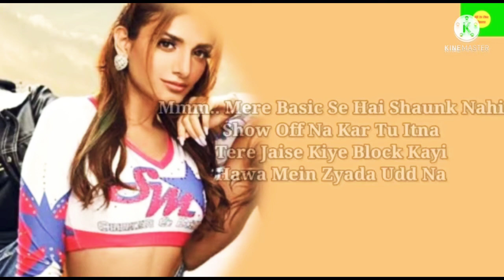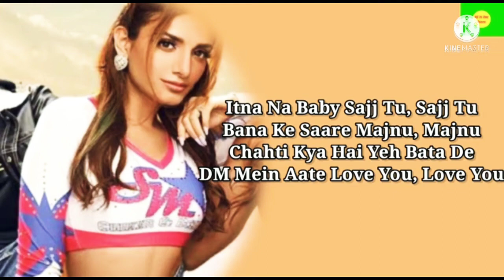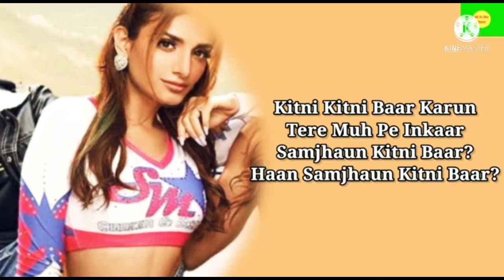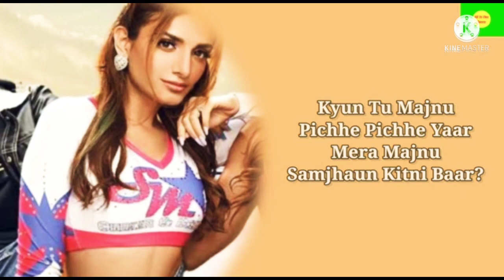Majnu - Lyrics | Sukriti Kakar | Prakriti Kakar | Siddharth Nigam | Abhishek Nigam | Mellow D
Majnu Lyrics by Sukriti Kakar, Prakriti Kakar ft. Mellow D is brand new Hindi song and this latest song featuring Siddharth Nigam, Abhishek Nigam. Majnu song lyrics are penned down by Mellow D, The Rish while music is also given by The Rish and video has been directed by Sneha Shetty Kohli.

Majnu Song Details :

Song : Majnu

Singer : Sukriti Kakar, Prakriti Kakar, Mellow D

Lyrics : Mellow D, The Rish

Starring : Siddharth Nigam, Abhishek Nigam

🎶 Lyrics 🎶

Mere Basic Se Hai Shauk Nahi
Tere Jaise Kiye Block Kayi

Mmm.. Mere Basic Se Hai Shaunk Nahi
Show Off Na Kar Tu Itna
Hawa Mein Zyada Udd Na

Yeh Pyar Vyar Ki Baatein
Ab Lagti Hai Bekaar
Samjhaun Kitni Baar?

Kyun Tu Majnu Banke Ghoom Raha Hai
Pichhe Pichhe Yaar
Mera Majnu Banke Ghoom Raha Hai
Pichhe Pichhe Yaar

Kyun Tu Majnu
Pichhe Pichhe Yaar
Mera Majnu
Samjhaun Kitni Baar?

Itna Na Baby Sajj Tu, Sajj Tu
Bana Ke Saare Majnu, Majnu
Chahti Kya Hai Yeh Bata De
DM Mein Aate Love You, Love You

Main Majnu Tu Meri Laila
Main Tera Weeknd Tu Meri Bella
Baby Karke Goa Trip
Chalenge Seedha Hum Coachella Aaha

Teri Dress Ki Matching Laaya Car
Offer Ab Tu Kar Swikar
Jo Tu Kudi Badi Fancy
Tera Yaar Bhi Haiga Superstar

Na Daily Daily Aaya Kar
Tu Mere Ghar Ke Bhaar
Samjhaun Kitni Baar?
Haan Samjhaun Kitni Baar?

Pichhe Pichhe Yaar
Pichhe Pichhe Yaar

Kyun Tu Majnu
Pichhe Pichhe Yaar
Mera Majnu
Samjhaun Kitni Baar?

Jahan Bhi Jaun Wahan Hi Lagti
Aashiqon Ki Kataar Ve
Sach Bolun Toh Bhar Gaya Mann Yeh
Ab Toh Mera Pyar Se

Na Leke Aa Tu Rose
Na Kar Mujhko Propose
Bas Long Drive Pe Le Jaake
Tu Aana Chaahe Close

Kitni Kitni Baar Karun
Tere Muh Pe Inkaar
Samjhaun Kitni Baar?

Pichhe Pichhe Yaar
Pichhe Pichhe Yaar

Kyun Tu Majnu
Pichhe Pichhe Yaar
Mera Majnu
Samjhaun Kitni Baar?

Kyun Tu Majnu
Supra
Rish
Mellow Mellow